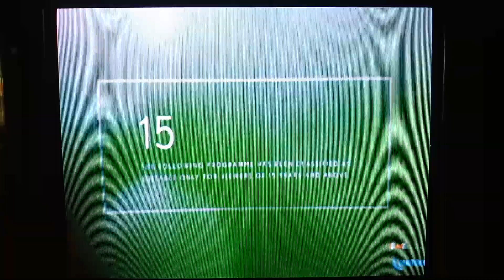The Descendants - Fox Movies Intro